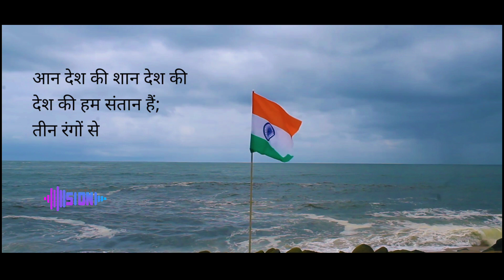Hey Bhagwan | प्रार्थना हिंदी | Hindi Kids Prayer Song I Hindi Quote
All lyrics are property and copyright of their respective authors, artists and labels.
Please support Small talent.